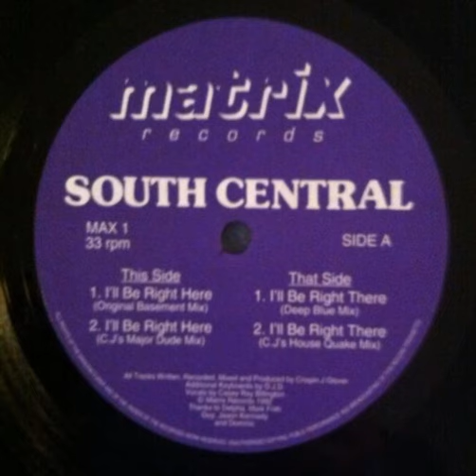South Central ‎– I' ll Be Right There (CJ's House Quake Mix)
Matrix Records  ‎– MAX 001 UK 1992